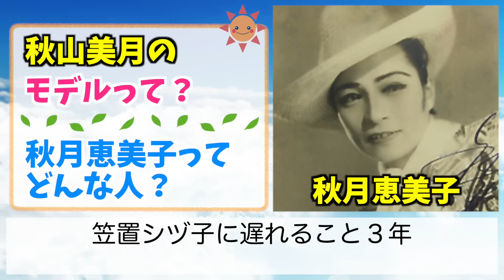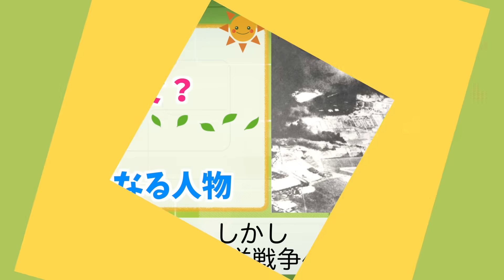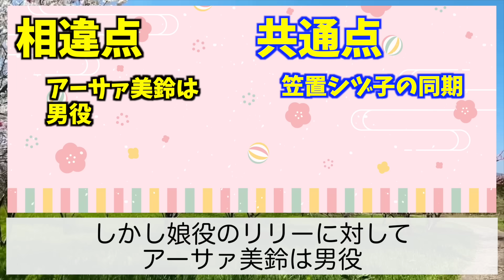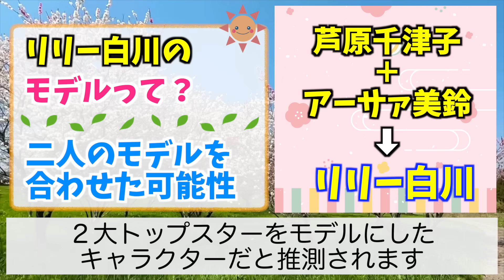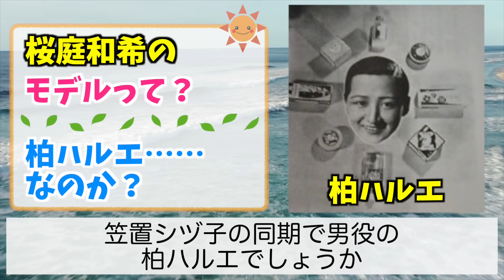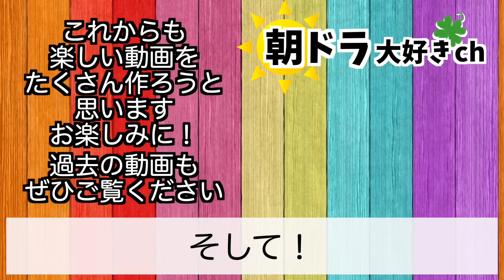【ブギウギ】USKメンバーのモデルをご紹介【朝ドラ】趣里 清水くるみ 片山友希 伊原六花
朝ドラ『ブギウギ』にてヒロイン鈴子が入団する梅丸少女歌劇団
この動画ではリリー白川と桜庭和希
そして後輩・秋山美月のモデルとなった人物を紹介&解説して参ります
ドラマがより分かりやすくなる内容ですので

⬇︎ムック本がこちらから購入できます⬇️
・ブギウギ ムック本 Part 1
（電子書籍版）：

【出演】
趣里、水上恒司／草彅剛、蒼井優、菊地凛子、水川あさみ、柳葉敏郎 ほか

【放送情報】
■NHK 総合 毎週（月～土）午前 8：00～／［再放送］（月～土）午後 0：45～ ※土曜は1週間の振り返りダイジェストを放送！
［ダイジェストの再放送］（日）午前 11：00～／（翌・月）午前 4：45～
■NHK BSプレミアム・BS4K 毎週（月～土）午前 7：30～
［月～金の一挙放送］（土）午前 9：25～